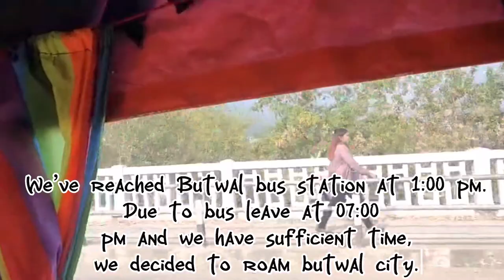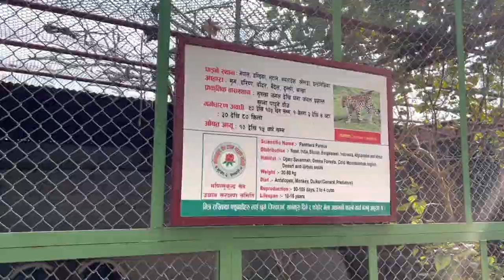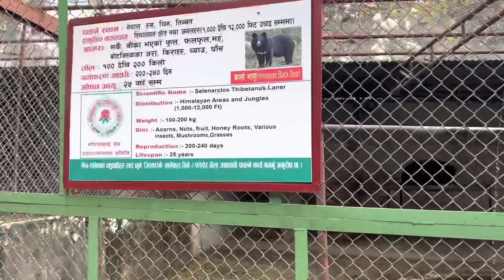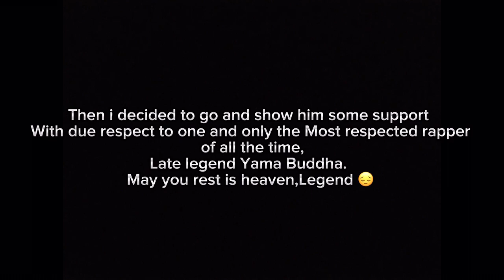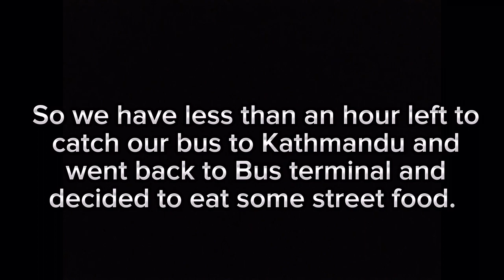Exploring beautiful Butwal City | Met street performer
Exploring Butwal city while returning back to Kathmandu.Visited Butwal fulbari and ate some streetfoods with wife.